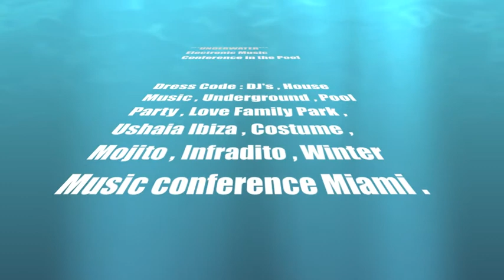*UNDERWATER* Electronic Music Conference in the Pool @ La Foresteria _ Cherasco (CN)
Domenica 25 Agosto @ La Foresteria _ Cherasco (CN - Fraz. Cappellazzo)

*UNDERWATER* Electronic Music Festival in the Pool

E' un festival/conference di musica elettronica   (house/elettro/techno/deep/progressive) in location con piscina e prato per ballare.
Una sorta di convegno tra DJ's e amanti del genere.
Si balla sul prato e si ascolta musica, tra un tuffo e l'altro, dalle 12 alle 24, a volumi degni di questa musica , ogni DJ avrà un'ora di spazio per il suo set.

Dress Code : DJ's , House Music , Underground , Pool Party , Love Family Park , Ushaia Ibiza , Costume , Mojito , Infradito , Winter Music conference Miami .

EVENTO PRIVATO , POSTI LIMITATI
L'INGRESSO è LIBERO ma RISERVATO ai SOLI POSSESSORI di BRACCIALETTO/CARD INVITO.

Avremo tra i migliori DJ's / Producer (giovani e non) del panorama underground/clubbing/house della Provincia di Cuneo.
°°°GUEST DJ's°°°
*Gabriel Wise , *Roby Di Malone , *Julius , *Zilla , *Maury Vip , *Paolo Malatesta , *Luminér , *Gabriele Giudici , *Matteo Bonardi , *Gianluca Bodino , *Francesco Rabbia , *Roby Barbero.

_Orari Palinsesto LINE UP_

12/13 JULIUS
13/14 GABRIEL WISE & ROBY DI MALONE
14/15 ROBY BARBERO
15/16 MAURY VIP
16/17 MATTEO BONARDI
17/18 GIANLUCA BODINO
18/19 GABRIELE GIUDICI
19/20 PAOLO MALATESTA
20/21 FRANCESCO RABBIA
21/22 LUMINéR
22/23 ZILLA
23/24 GABRIEL WISE & ROBY DI MALONE

X INFO, PRENOTAZIONI e  BRACCIALETTO/CARD INVITO

- Moni Drink (349/3442787)
- Gabriel Wise (389/1630475)
- *UNDERWATER* Electronic Music Conference in the Pool  (fan page)
- + tutti i DJ's che partecipano all'evento

N.B. All'interno della struttura è VIETATO introdurre ALIMENTI e/o BEVANDE.
Possibilità di PRENOTARE all'interno della struttura : SDRAIO (limitati)/PRATO x PISCINA , CENA (Piatto Apericena buffet) , TAVOLI/DRINK/CARAFFE , Piatti freddi , panini.

Powered By

HousEncounters Music Family (HE)
Moni Drink
Gabriel Wise
Deep Dependence Records

partners
BANANAS&Co Formentera
Moba Sound Records

Label Friend
Cult Note
Perception Music
Deep Dependence Records